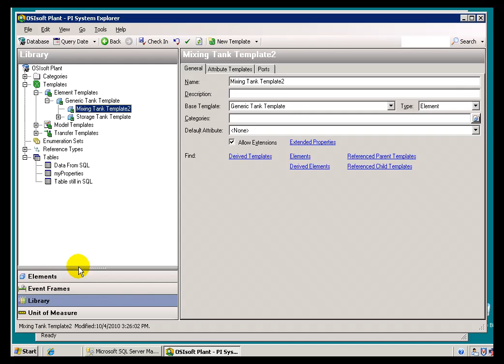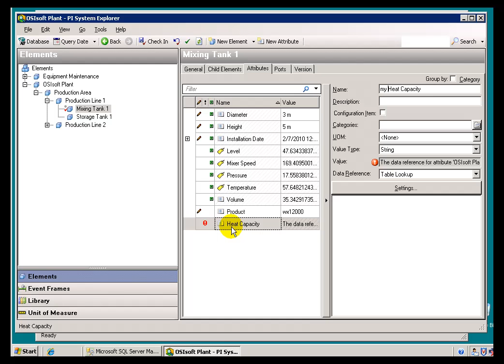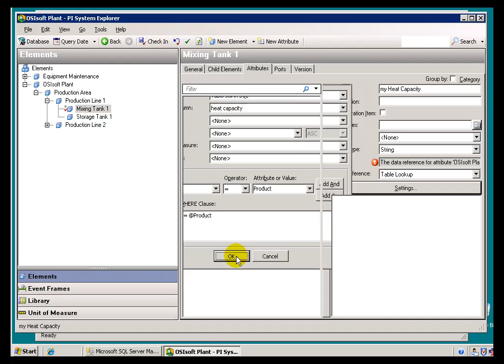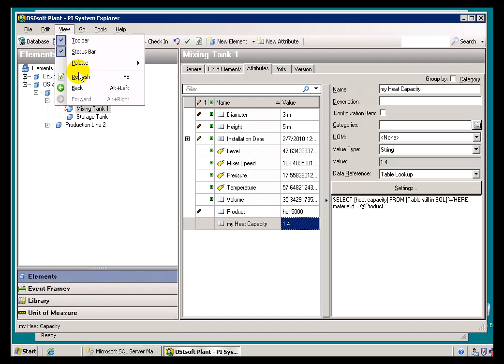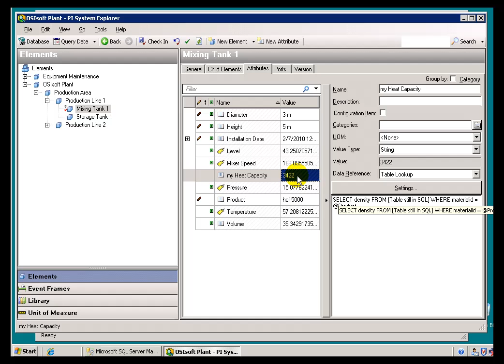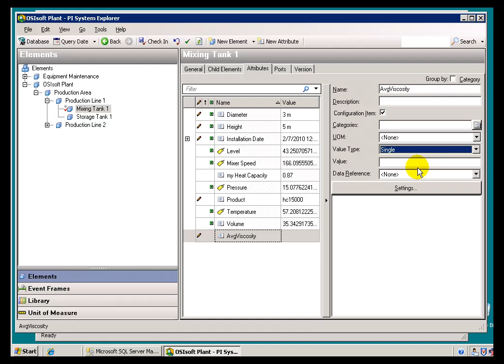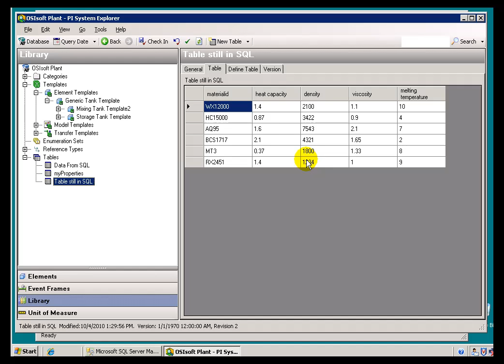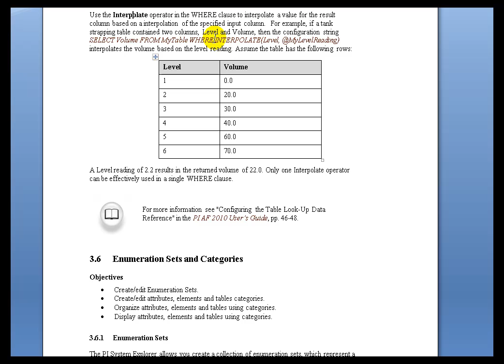OSIsoft: Configure the table lookup data reference. v2010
The table lookup data reference provides a convenient way to look up data in one of the AF Tables. Use the Table Lookup Data Reference dialog box to build SQL Select statements.

you can see where this video is in the sequence of videos on this topic.